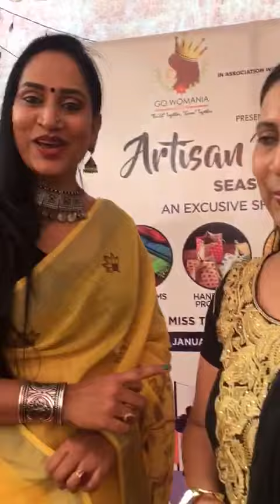Testimonial Of Artisan BAZAAR season 3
Another Beautiful Experience By our Special Guest Mrs Samiksha karmalkar Harji and her Beautiful sister.